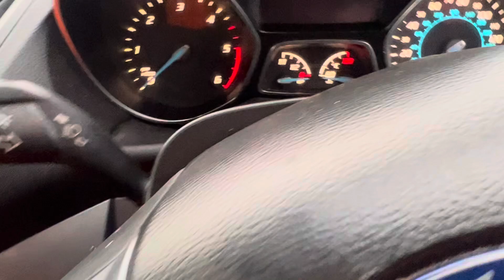Разборка Ford-Kuga 2012-2016, 2 (VIN:WF0AXXWPMAFJ70602) SG65WNL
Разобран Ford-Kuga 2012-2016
Основные характеристики:
Год выпуска: 2015
Двигатель: FJ7060210DY7S4064286
Объём двигателя: 2
Тип двигателя: Дизель
Коробка передач: КПП 6-ст.мех.(МКПП)
Кузов: Джип (5-дверный)
Смотри каталог запчастей Ford-Kuga 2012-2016 на :
⏰ Режим работы колл-центра:
08:00 – 20:00 – ежедневно